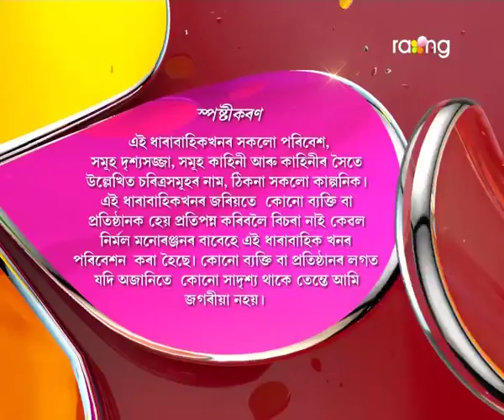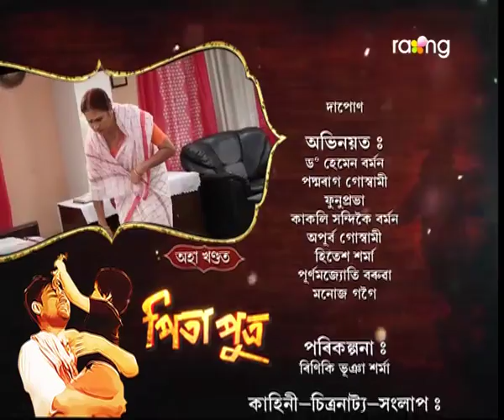Pita Putra | 20th Oct | Full Episode | No 52